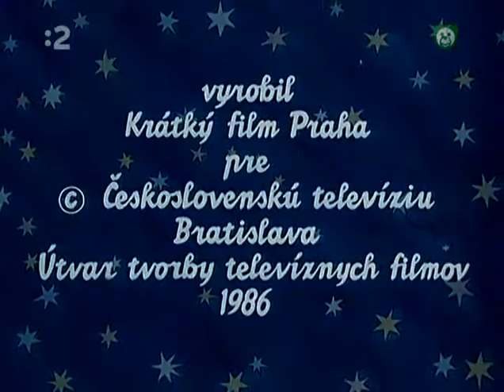V chalúpke a za chalúpkou,Jarné ochorenie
V chalúpke a za chalúpkou